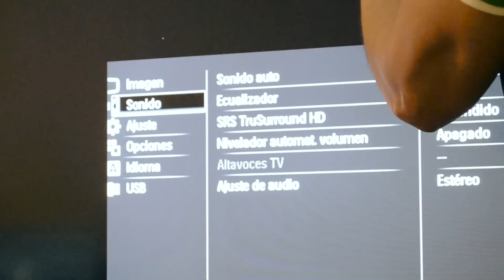Cuando el Robot Gigante te encuentra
Casual que entras al elevador y un Robot Gigante está buscando sus chicles.

La nueva fórmula de Trident con microcápsulas te da un sabor grande por más tiempo.